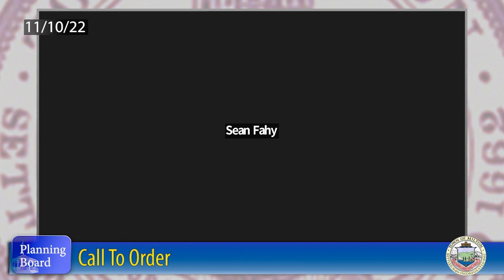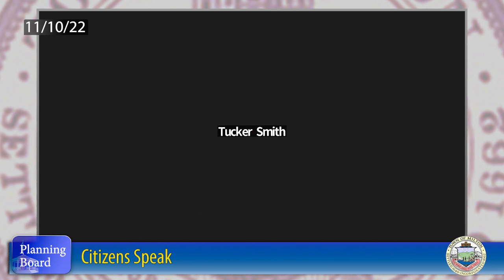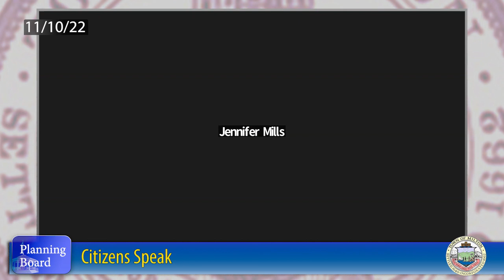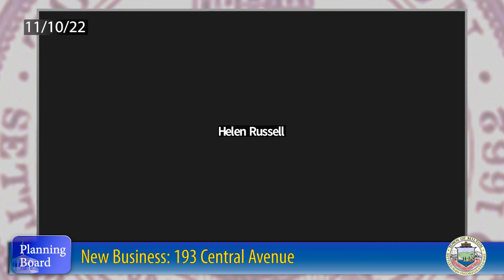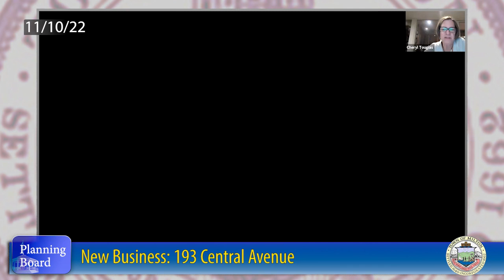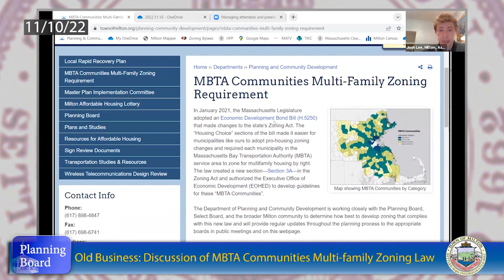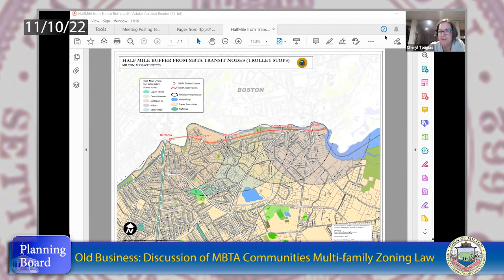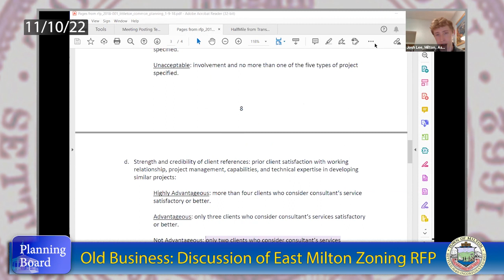Milton Planning Board - November 10th, 2022